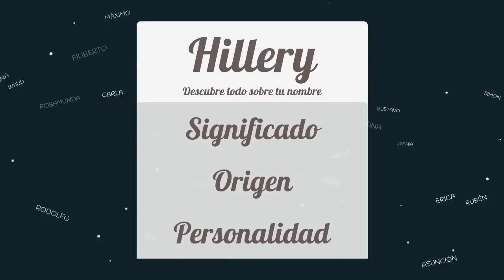Significado de Hillery, nombre Latín para tu bebe (origen y personalidad)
Descubre el significado del nombre (Latín) Hillery y el origen de su procedencia. En la fuente original podras descubrir la personalidad y algunos datos curiosos del nombre para tu bebe.